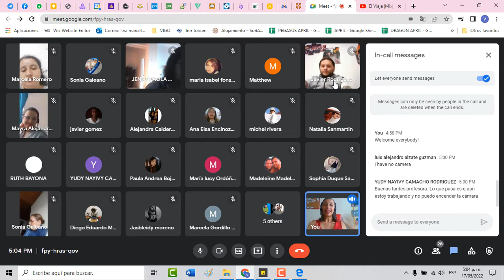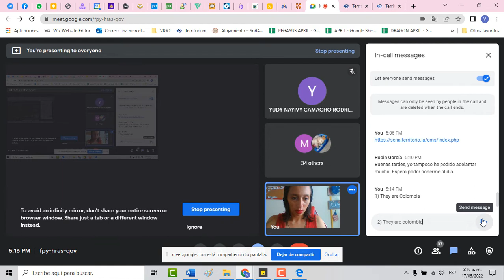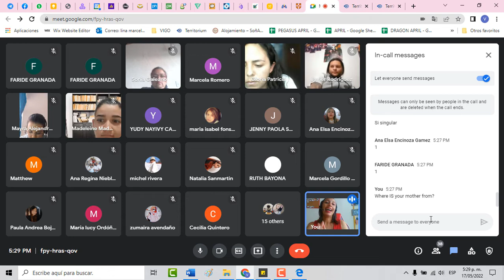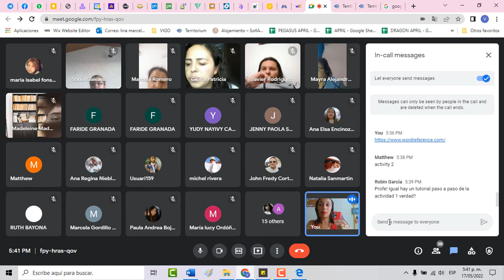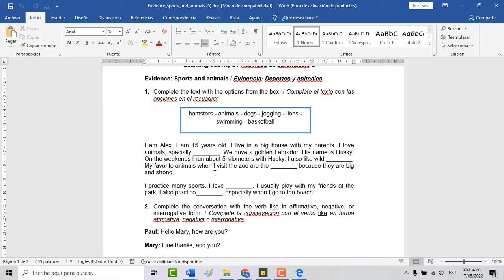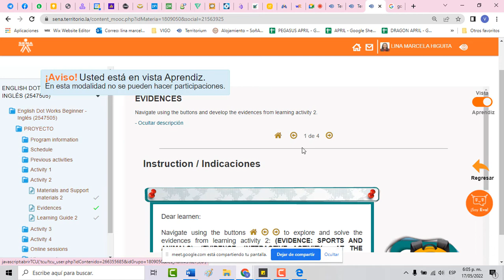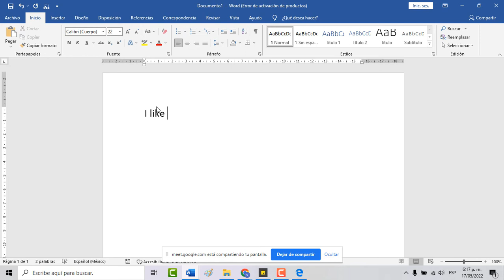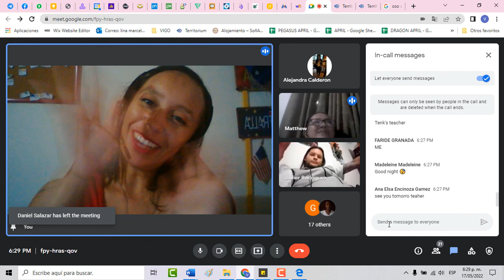Activity 2 May 17 2022 Online session #2 Teacher Lina